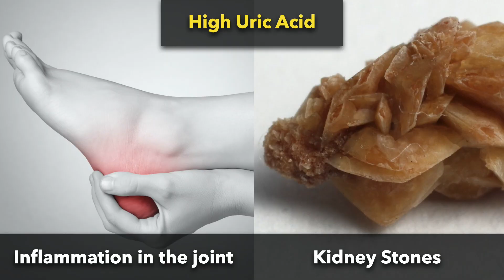Gout attack: can you prevent it?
Have you ever experienced a sudden onset of severe pain in your foot after eating red meat to reach a point that you couldn’t walk on it? This condition is called Gout attack.

Gout is a type of arthritis. It typically affects one joint, especially in the big toe. The pain comes suddenly in attacks. It can last for few days, then it will disappear without any pain, in between the attacks.

Sometimes, the pain is very severe, that it might require a doctor’s visit for pain killer injection.
During the attack the joint in the big toe is hot red, swollen & very tender to touch. Sometimes, gout can affect other joints like the ankle or the knee.

What causes this condition? Gout is a genetic disease. It is due to the presence of high uric acid in the blood. But not everybody who has high uric acid in the blood, will get the gout, it will happen in only 25% of all high uric acid cases.

There are 2 sources for uric acid. The first one is when our bodies produce it, from a substance called purine, which comes from our constantly dying cells. The 2nd source is from eating different foods which are high in purines.

Normally, our body can get rid of excess uric acid, by dumping it in the urine. When uric acid is very high in the blood, it can get deposited in its crystal’s form in the joint, causing inflammation, or on the long-term, it can accumulate in urine over the years and can cause a kidney stone.
So, it is very important for patients with gout, to avoid foods that have high purines, to prevent further attacks. For example, red meats, liver, tuna, sardines and shellfish have high purines. The same as spinach mushrooms cauliflower and beans.

I have a patient who gets a gout attack whenever he eats fatty foods like butter. Another patient gets it from alcohol or sweetened beverages with fructose, like sodas. Also, it can even happen after taking some meds, like diuretics or Aspirin.

What about the treatment? Gout is a chronic disease and there is no cure for it. Usually for an acute attack we give anti-inflammatory medications to relieve the pain and reduce the inflammation. In severe cases we use cortisone or even stronger medicine called colchicine.

For patients with recurrent attacks, it is important to use medications to prevent them, by reducing the uric acid level in the blood and keep it below 6 mg/dl, which will also prevent the uric acid stone formation, in the kidneys.

Some people might have high uric acid level in the blood, but don’t get gout attacks. For those patients, we don’t necessarily have to treat them with medications. but it is recommended to reduce the foods which are high in purines.